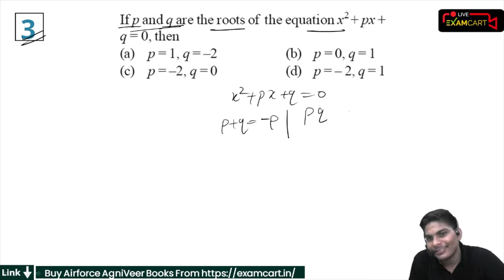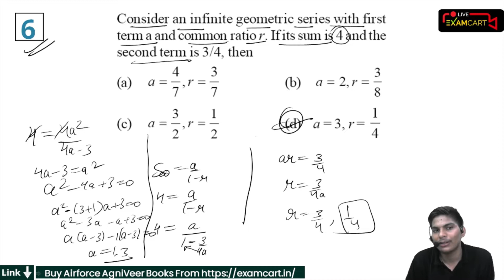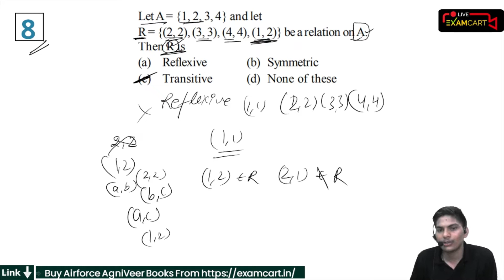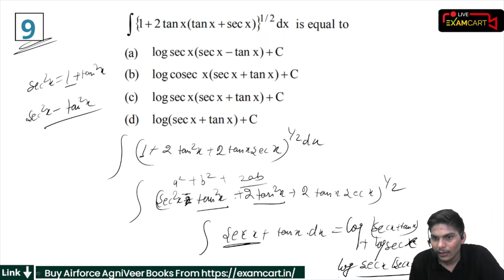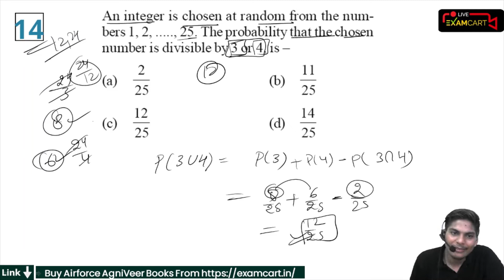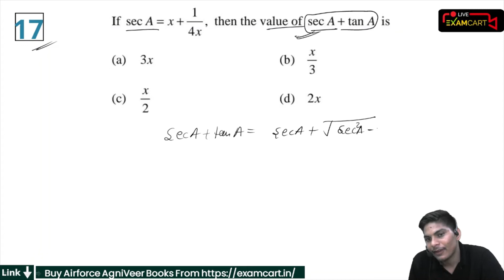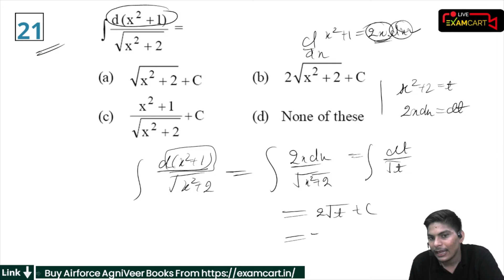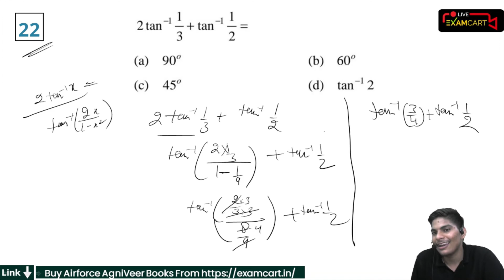Airforce Agniveer (X Group) Maths Practice Set 9 | Agniveer MahaAbhyaas Batch 2022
| AgniVeer MahaAbhyaas Batch 2022 |

(आप हमारी Monthly Current Affairs Magazine नज़दीकी Book Store से भी खरीद सकते हैं )

We are covering every current affair for all exams like:
🎯 UPSC
🎯 SSC CGL
🎯 SSC CHSL 2022
🎯 RRB NTPC
🎯 GROUP D
🎯 State PSC
🎯 Airforce AgniVeer
🎯Indian Navy AgniVeer
🎯Army AgniVeer
🎯SSC MTS
🎯SSC STENOGRAPHER

Subscribe to Our Channel for Daily Current Affairs and also get the latest updates of government jobs, exams, results and any updates related to Government Jobs and also you can get every trending news with the proper details and fact about the news.

airforce group x maths practice set 2022,
airforce group x maths practice set 2022 answers,
airforce group x maths practice set 2022 answer key,
airforce group x maths practice set 2022 basic,
airforce group x maths practice set 2022 classes,
airforce group x maths practice set 2022 date,
airforce group x maths practice set 2022 exam,
airforce group x maths practice set 2022 english medium,
airforce group x maths practice set 2022 foundation,
airforce group x maths practice set 2022 hindi medium,
airforce group x maths practice set 2022 in hindi,
airforce group x maths practice set 2022 kota,
airforce group x maths practice set 2022 latest,
airforce group x maths practice set 2022 math,
airforce group x maths practice set 2022 medium,
airforce group x maths practice set 2022 new syllabus,
airforce group x maths practice set 2022 one shot,
single use plastic banned
airforce group x maths practice set 2022 paper,
airforce group x maths practice set 2022 question paper,
airforce group x maths practice set 2022 questions,
airforce group x maths practice set 2022 question answer,
airforce group x maths practice set 2022 reasoning,
airforce group x maths practice set 2022 solution,
airforce group x maths practice set 2022 test answers,
airforce group x maths practice set 2022 test series,
airforce group x maths practice set 2022 test paper,
maths practice set for airforce x group,
airforce group x maths practice set 2022 youtube